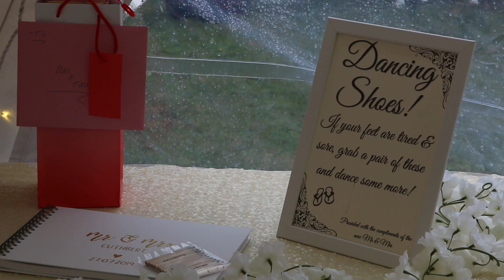Mr & Mrs Cuthbert Wedding Day Highlights